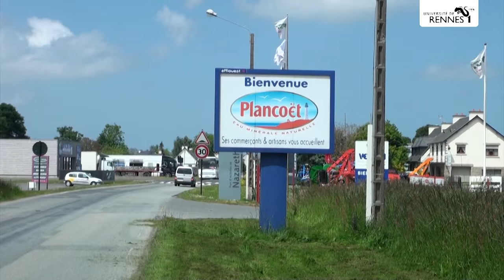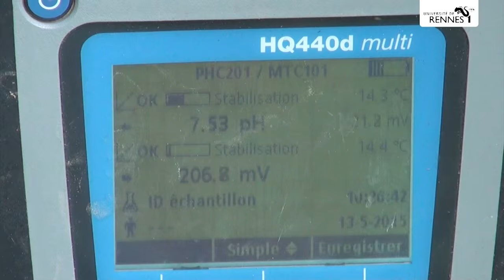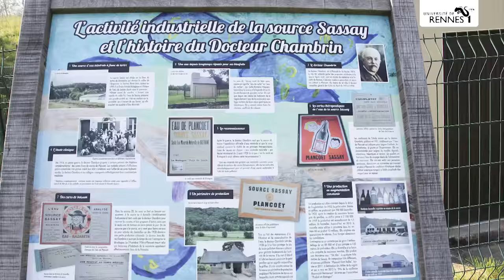Biodiversité à la source : le site de captage de l'eau de Plancoët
De 2010 à 2015, près de 40 scientifiques, de l'étudiant de M2 au professeur émérite de l'université de Rennes 1 et d'Agrocampus Ouest, ont arpenté une colline, le Tertre de Brandefer, où est captée l'eau minérale naturelle Sassay à Plancoët (22).

En étudiant le site et les fondements de sa riche biodiversité, ils ont permis d’expliquer la faible teneur de cette eau en nitrates, teneur inférieure à la limite de détection.

Les résultats de l'étude sont restitués au public au travers d'une présentation vulgarisée et pédagogique en accès libre.